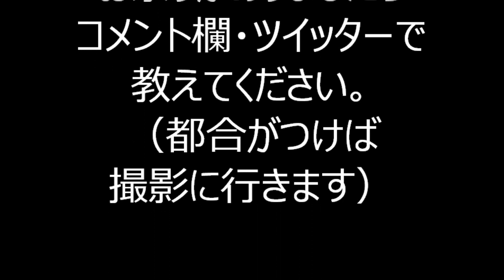2019年東京都台東区・黒門小学校盆踊り⑥ 黒門音頭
2019年8月9日に東京都台東区上野にある、「台東区立黒門小学校」の校庭で行われた盆踊りの様子です。

2019年黒門小学校盆踊り

2019年十条駅前盆踊り

2019年浅草東本願寺盆踊り